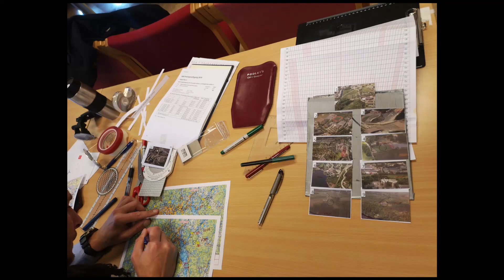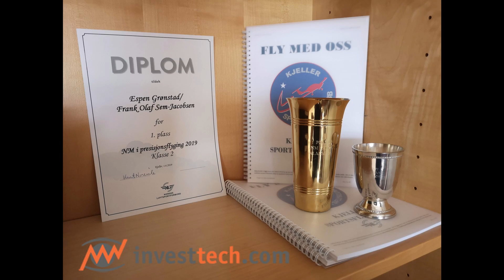Kjeller Sportsflyklubb i NM presisjonsflyving 2019 på Kjeller